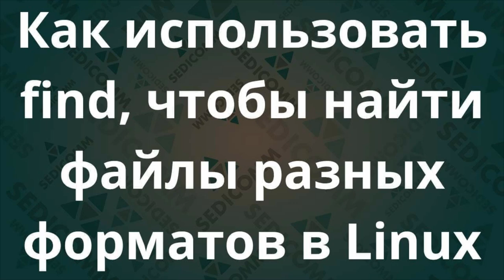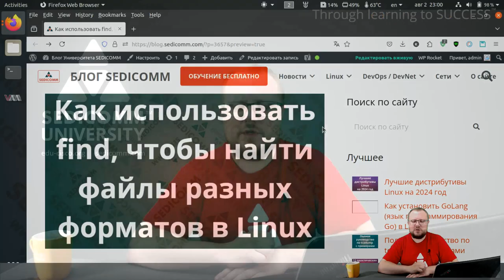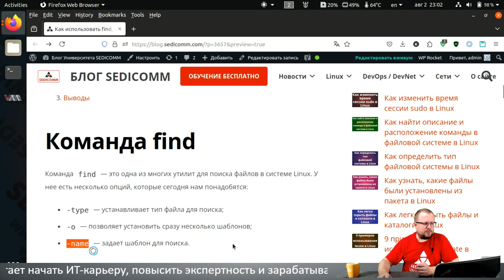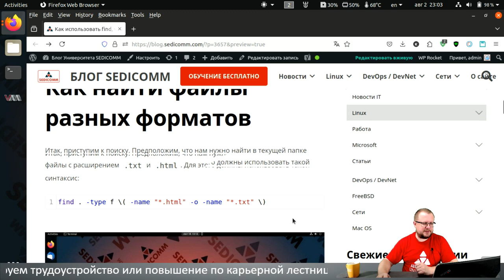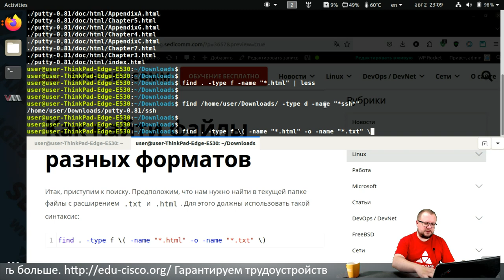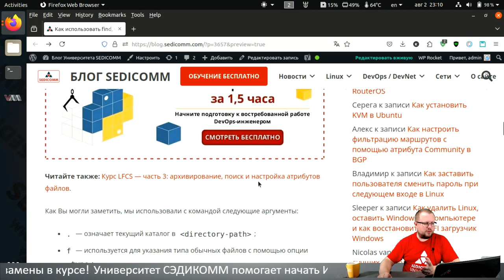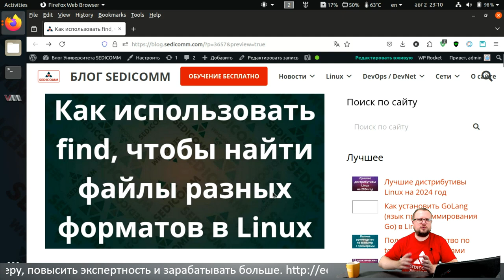Найти файлы всех форматов в Linux: find в помощь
Получите пошаговое руководство по использованию команды find для поиска файлов разных форматов в Linux. Узнайте, как повысить свою квалификацию в качестве ИТ-специалиста и зарабатывать в разы больше.

Статья по теме мастер-класса:
Как использовать find, чтобы найти файлы разных форматов в Linux:

В процессе прохождения курсов по Linux, Вы научитесь:
- настраивать системы;
- решать вопросы безопасности;
- администрировать системы.